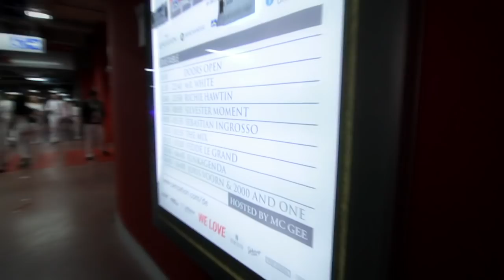Sensation Germany - We Celebrate Life With Fedde Le Grand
New Year's Eve in Dusseldorf was unforgettable. Revelers from across the globe welcomed 2011 in the ESPRIT Arena at Sensation 'Celebrate Life'. One of the nights headliners was Fedde Le Grand, who delivered a great soundtrack and start to the new year.

In this video Fedde shares his thoughts on house music, his first Sensation and features 2 brand new tracks by the man himself.

Music
Track 1: Fedde Le Grand & Patric La Funk - Autosave
Track 2: Fedde Le Grand vs. Sultan & Ned Shepard feat. Mitch Crown - Running

Lovingly crafted by Final Kid ) for Sensation.